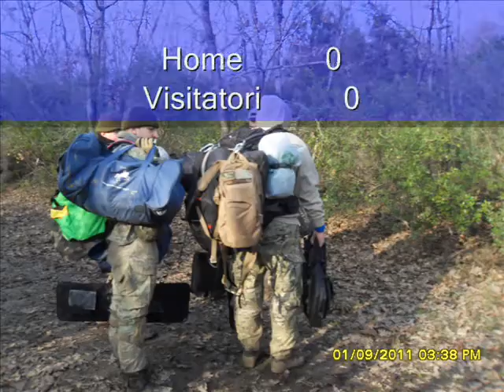Jolly Roger Softair Team -Monterotondo- Foto 1 POSTO.wmv